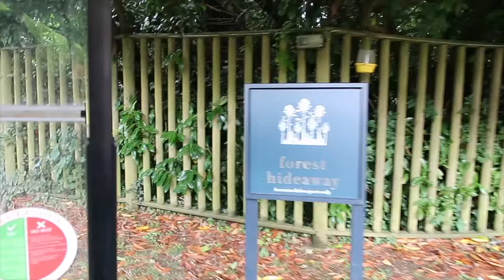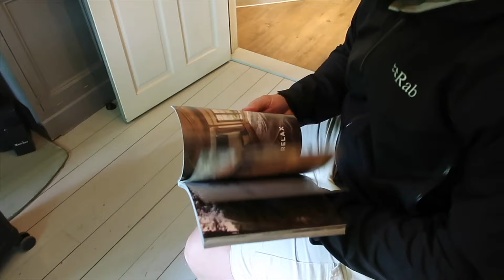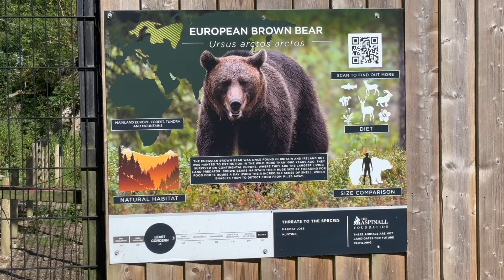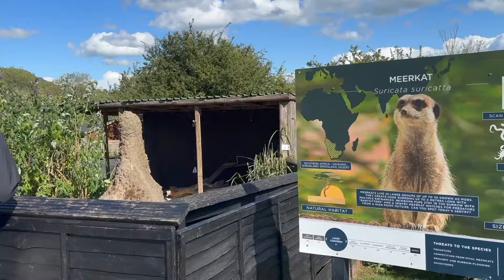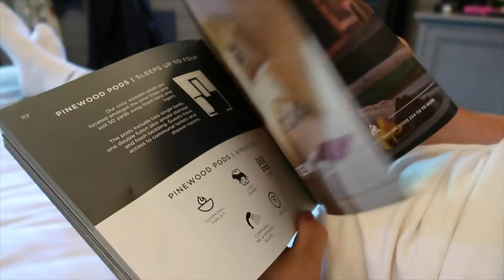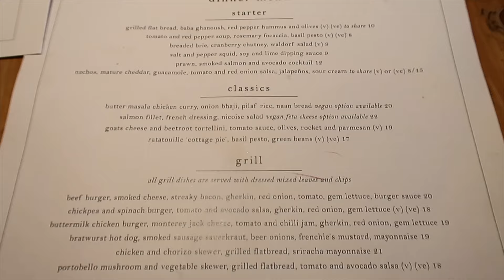EXPLORING PORT LYMPNE: PART 1 | JULY 2024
This is part 1 of our 1-night stay at Port Lympne in Kent. We stayed in the Forest Hideaway which included use of a golf buggy and a safari!

Remember to change the quality settings to 1080p for a better picture.